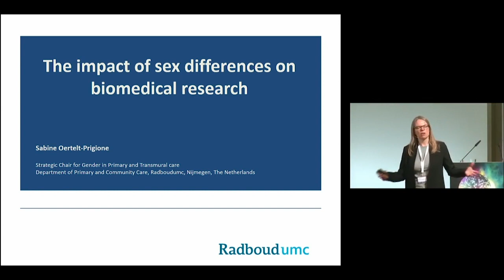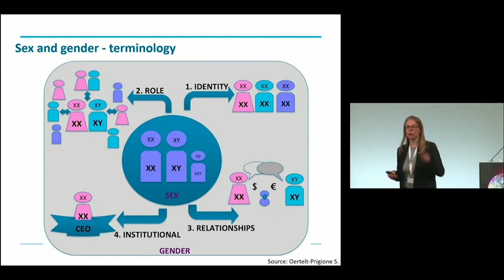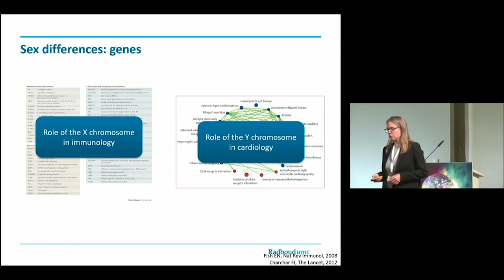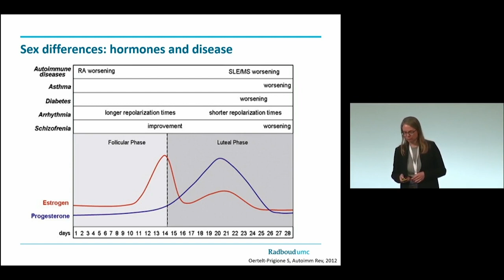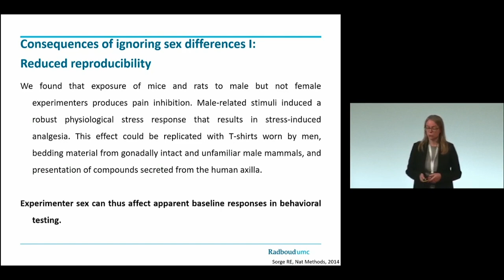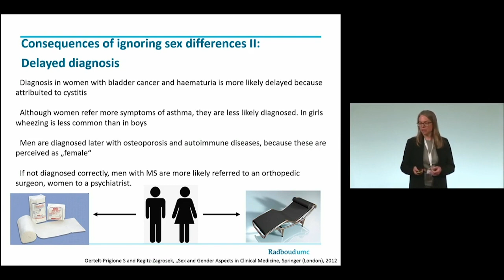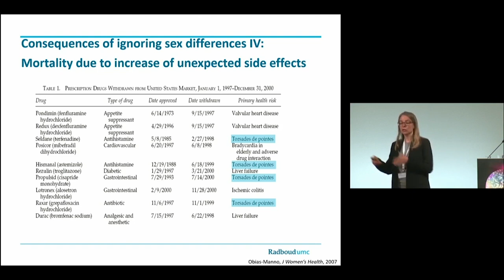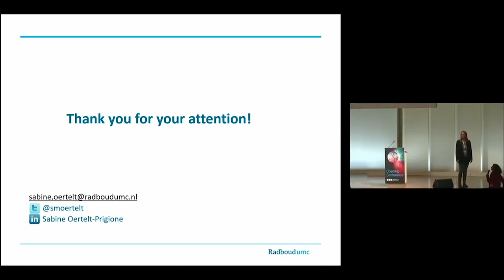The impact of sex differences on biomedical research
LifeTime Opening Conference | Sabine Oertelt-Prigione, Radboud University in Nijmegen, Netherlands on The impact of sex differences on biomedical research